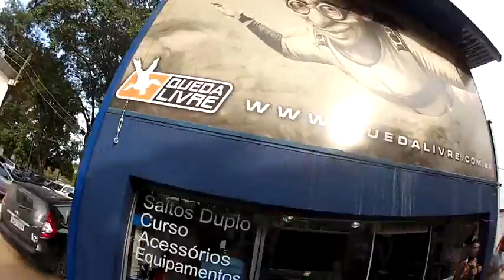Salto de Paraquedas do Marlon na Queda Livre Paraquedismo 18 01 2015